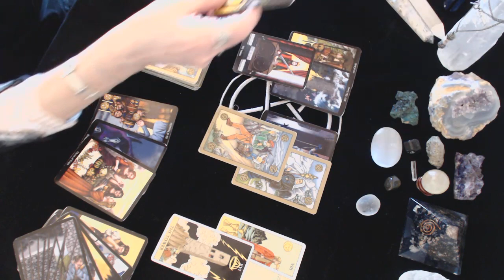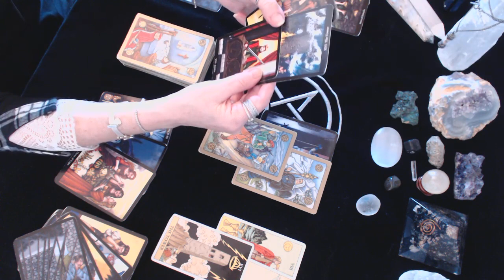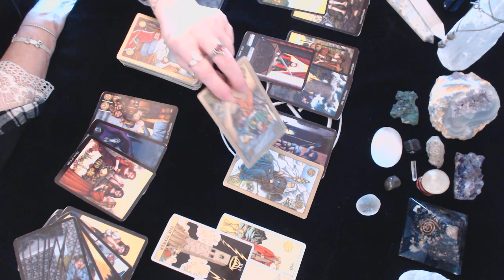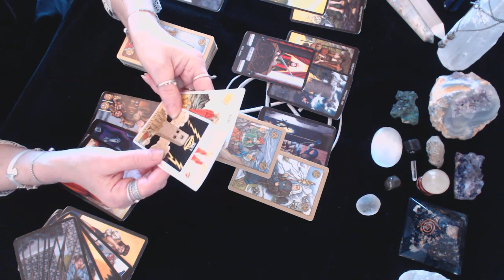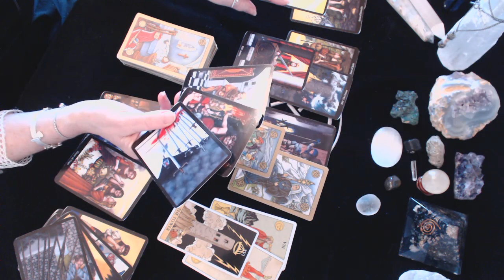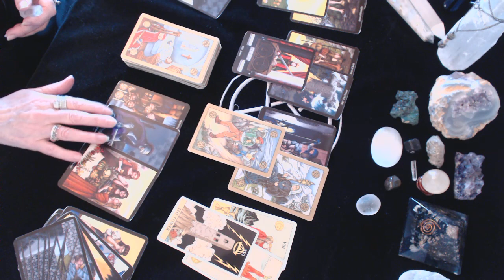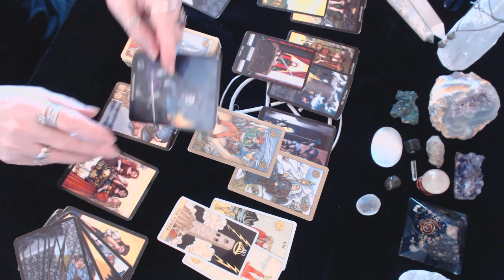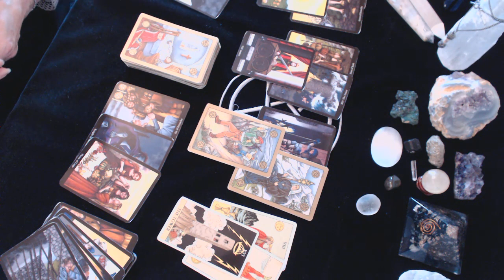Virgo April 2019 How they really feel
Donations are greatly appreciated and help to support this channels content. Thank you!